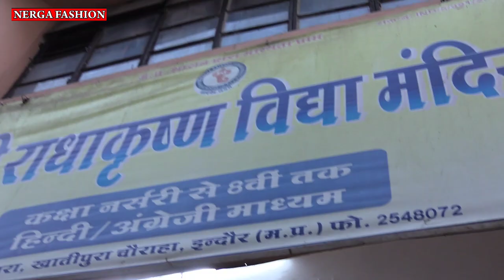Indore wholesale Hanky Market | Rumal wholesale | Indore ready made market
Shop Address
new Ganesh janaral storers
35, Jagjiven ram Mohalla (Babulal Manglik Bhavan) Talghar mai, Ranipura Indore
Topic Cover-
Indore ada Bazar
Indore chor Bazar
socks wholesale market,
napkins market wholesale,
towel wholesale market Indore
rumaal ki wholesale market Indore
Indore Best rumaal wholesale shop
rumaal wholesale Market
Hanky Wholesale Indore
Hanky Wholesale Best shop
Indore cloth Market
Indore Ready Made garments Market
Indore Mans wear market
Hanky  Business Idea
Indore ka sasta bazar
Indore shopping Market